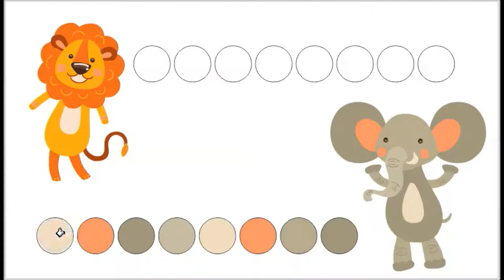LEARN COLORS WITH ANIMALS LION ELEPHANT CARTOON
learn color elephant shed animal w surprise eggs fruit cartoon nursery rhymes for children,
learn color elephant animal w surprise eggs fruit cartoon nursery rhymes for children,
learn color play doh strawberry zebra pineapple car animals,